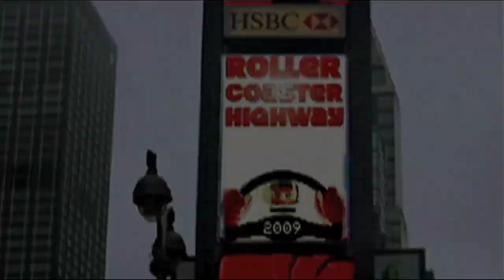THE BATTERY'S DOWN: Announcement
Musical web series THE BATTERY'S DOWN announces its series finale.

Episode 15: October 15
Episode 16: December 1